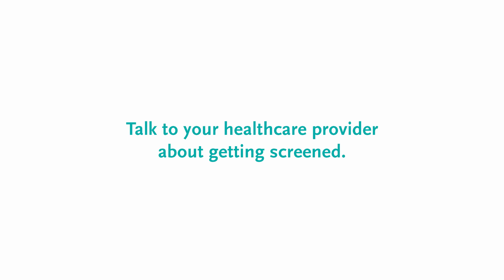Regular Pap Screens detect Irregularities Sooner